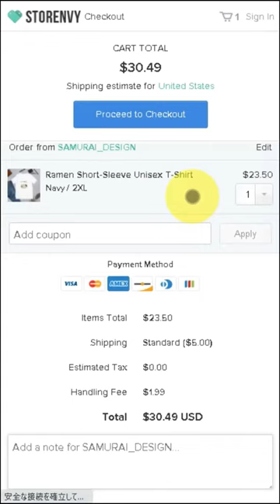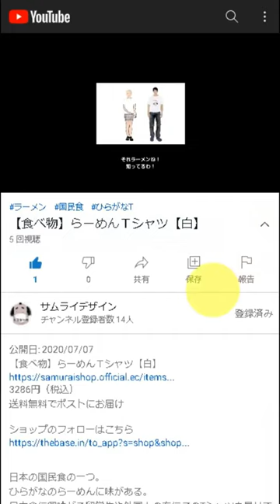Karate Short-Sleeve Unisex T-Shirt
DESCRIPTION

Karate originated in ancient China and developped
into an art of unarmed self-defense in Okinawa.
It is characterized by sharp and quick blows delivered with hands and feet.

• 100% combed and ring-spun cotton (heather colors contain polyester)
• Shoulder-to-shoulder taping
• Side-seamed